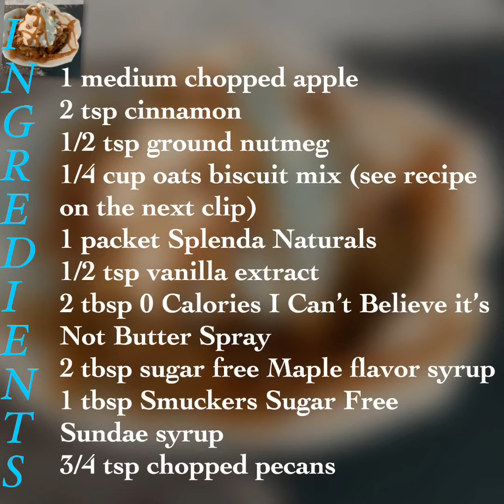Apple-Spiced Caramel Oatmeal Cobbler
WW Freestyle 4 SP